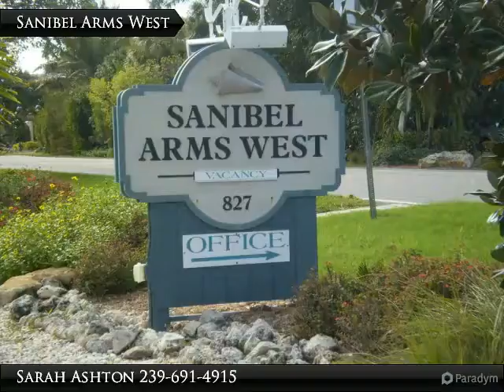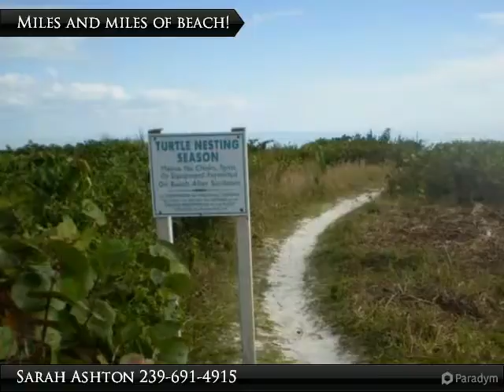Sanibel Arms West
FL

Presented By:
Sarah Ashton, RE/MAX of the Islands